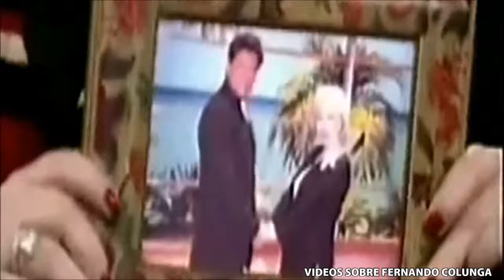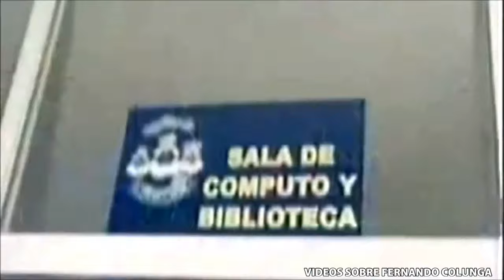Show de Cristina con Fernando Colunga , Chantal Andere y Ernesto Laguardia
Divertida entrevista  a Fernando Colunga , Chantal Andere  y Ernesto Laguardia  en el SHOW de CRISTINA ,hablando de  AMOR REAL ,la novela que  acaban de finalizar  , de su  larga amistad y los muchos trabajos que han compartido . Chistes , bromas  y recuerdos .